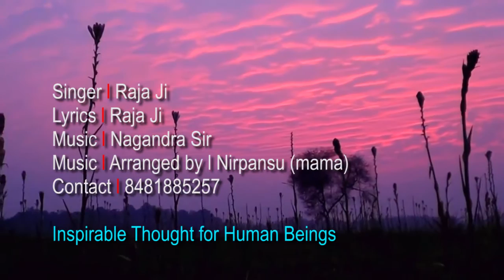'Ma''Mati''Manush' Song by "Genious"G"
Inspirational Song, nothing else...

Singer. GeniousG
Lyricist.GeniousG
Music. Nagendra & Nirpansu.
Language. Bengali.
Studio.       Murli.
Recordist. Amit.
Chorus.     Surojit,Maam,Nagendra.

This is a inspirational song which makes people's mind as understanding all things subject those are related to our humanity, unity, respect, culture and many more.

The song is written by GeniousG, and he has try to say about the meaning of MAA MATI MANUSH.

MAA means about Mother
MATI means about 2nd Mother..
MANUSH means those have a MAAN and HOOSH in bengali.

By this combinatin the writer makes a great song.

Dear, all respected those are listening the song if you think that the song is actually meaningfull keep share to your dears and subscribe the Channel to takes all notification of my future's songs.

Hope the song is made by would be likeable for everyone.

Thanking to all of you

Reg..GeniousG.